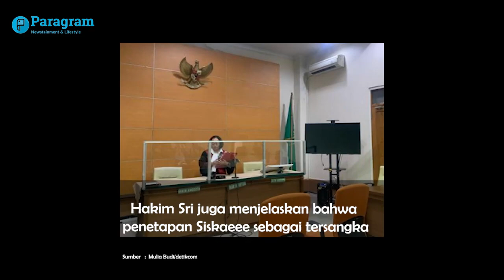Hakim Ungkap Alasan, Tolak Praperadilan Siskaeee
Pengadilan Negeri Jakarta Selatan menolak gugatan praperadilan yang diajukan oleh Fransiska Candra Novitasari, atau yang lebih dikenal sebagai Siskaeee, terkait status tersangkanya dalam kasus film porno oleh penyidik Polda Metro Jaya.

Amar putusan penolakan ini disampaikan oleh hakim tunggal Sri Rejeki Marsinta, yang menyatakan bahwa seluruh gugatan praperadilan Siskaeee ditolak.